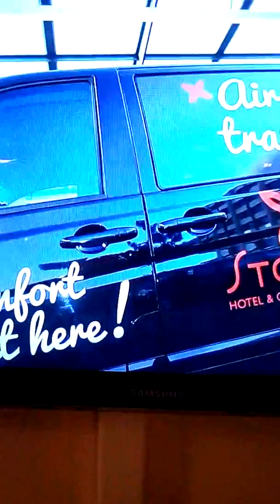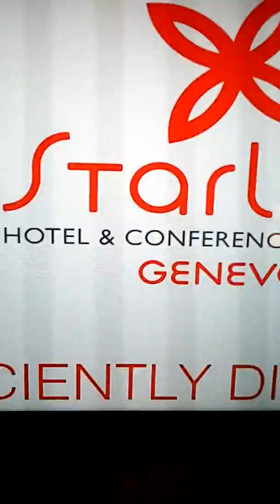5 August 2018.... YOM RISHON...5778....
Shavuah Tove...

13:59pm...and so..

And so...as we told to you we are also the owners of starling hotel...and also...

Same recording..DODA IMMA NASIKAH MALKHOOTEE Frances I..recording this as she planing the piano. and do...we will try to write asap...and so...have photos ofmy birth marks..even though they can be close cropped..donot know what to do if  given permission by our beloved royal family members to send birth mark photos.snd do...well..have a commercial video with same recording..but it is too big to send in email..and do..just wanted to tell you this too..and so..you know..our beloved DODA IMMA.nasikhah..malkhotee...Frances the I..always wanted to play with and orchestra and playing her piano..and so.. we just wanted to tell you this again too..and also..we will try to write asap.. as soon as we can.. and so...

YOM RISHON 14:37 pm...and so.

I have two blue Mongolian birth marks..one white and one brown..and so..hope I don't get in trouble..bit souch we thought we should send this before the creepy peoples may try to hurt  OURs..as we told to you that all that came up against OURs...against the faith and belief in... OUR BELOVED ROYAL HOLY BEAUTIFUL GOD WHO IS GOD ALONE... and againt me and my beloved husband kmms shabtai shabby and all of our beloved royal Rothschild Family and all of our beloved royal family members and all of our beloved royal kinspeoples citizen peoples..ect..as all that càme up against OURs..obviously lied..and so we just wanted to tell you this too..as me and my beloved husband kmms shabtai shabby..both have the blue Mongolian birth marks..and so..we just wanted to tell you this too.. and so..we will try to write to you asap...as soon as we can...we just thought we should send you my blue Mongolian spot birth mark and rare white birth mark photo as well..me and my beloved husband kmms shabtai shabby..and so ..we will try to write to you asap...and so..Shavuah Tove again..and so

..again.. try to always be very much most careful safe and on alert as always..and so.

YOM RISHON...updated...19:38pm...and so...
Firstly...the Drusies..they are wrong to say such things...and also..they Drusies are the children of Cain...thru Enoch...the son of Cain the brother of Able...and so...Cain has a mark on his forehead by OUR BELOVED ROYAL HOLY BEAUTIFUL GOD WHO IS GOD ALONE...because of what he did to his brother Able..only vain was marked this way. So it is recorded also to where others can see a little..that soon after Cain was banished from the presence of OUR BELOVED ROYAL HOLY BEAUTIFUL GOD WHO IS GOD ALONE...he had a baby by his wife..whom obviously OUR BELOVED ROYAL HOLY BEAUTIFUL GOD WHO IS GOD ALONE...had to make for Cain..but Cain died shortly after killing able..Enoch was the child's name..but it is to be understood that both Enoch's are the same mentioned in the Torah and TANAHK records..as Cain died soon after being banish from the presence of OUR BELOVED ROYAL HOLY BEAUTIFUL GOD WHO IS GOD ALONE...and so..Enoch had no male figure to help raise him..and so Jared like Mordichai and in the book of Ester was near and helped raise Enoch..for they are the same...Enoch also went to heaven alive..as everyone can see the curse of what Cain did to Able his brother is obviously not seen here with Enoch..and also Enoch bore Methuselah..the oldest man to live ever recorded...and some.wewill try to explain further..but you have just got to know..that OUR BELOVED ROYAL HOLY BEAUTIFUL GOD WHO IS GOD ALONE..doesnot approve or condone incest..and would not allow such an awful thing of brothers and sisters literally procreating together..as this is against MOSAIC LAW and TORAH..and is not allowed.. but it is allowed cousins to be married to each other..so can you not see that Cain was banished from the PRESENCE of OUR BELOVED ROYAL HOLY BEAUTIFUL GOD WHO IS GOD ALONE...the earth was still new..and OUR BELOVED ROYAL HOLY BEAUTIFUL GOD WHO IS GOD ALONE..was most likely still near in the garden..and so..as we told you..EVE could ask for her son's Seth and Cain to have viable offspring by asking OUR BELOVED ROYAL HOLY BEAUTIFUL GOD WHO IS GOD ALONE..to make mates and wives for them..just as OUR BELOVED ROYAL HOLY BEAUTIFUL GOD WHO IS GOD ALONE..made Adam and Eve...and so this is more likely thatn not also a very good alternative answer that maybe our beloved royal holy RABBIs may want to tell you now..perhaps.. how did I ..we..fo our beloved royal holy Nasik RABBIs...and so...we just wanted to tell you this too..And so..by the time Enoch was ready for a wife..and even earlier perhaps.the offspring of Enoch and Seth..their children first cousins could marry each others.and so..we just wanted to tell you this too...and so..also..Cain and his wife probably left in proximity to each other..as it seems to be coming from word on high..that his wife may have died Govind birth..like Rachel..and so.
Email excerpts continued.